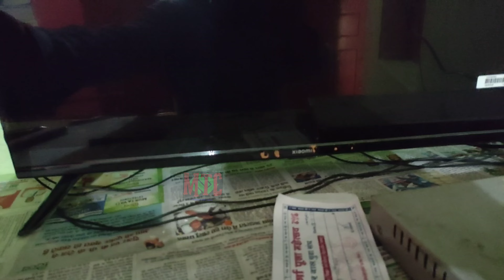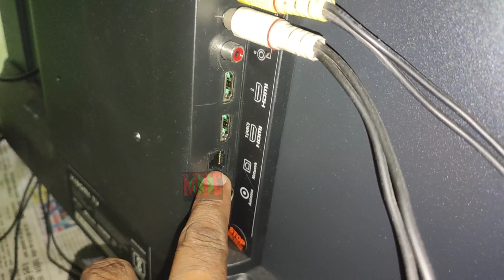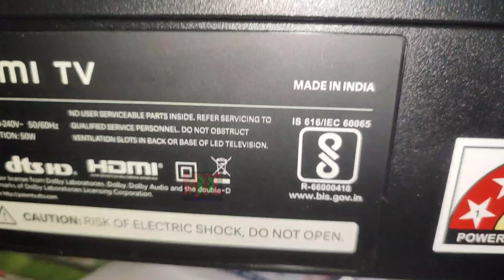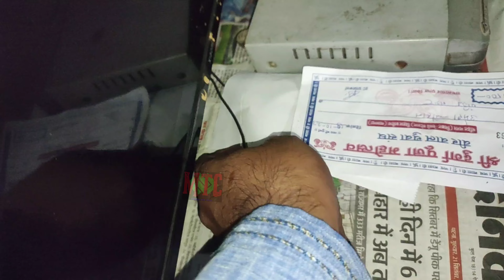Xiaomi Tv A Series 32 | Flipkart Big Billion Day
👉👉👉Buying link of xiaomi tv a series 32 inch

Take a look at this Mi A series 80 cm (32 inch) HD Ready LED Smart Google TV 2023 Edition with HD |Dolby Audio | DTS:HD | Vivid Picture Engine on Flipkart

 👉👉👉Buying link of Acer Advanced I Series 32 inch

Take a look at this Acer Advanced I Series 80 cm (32 inch) HD Ready LED Smart Google TV 2023 Edition with 1.5GB RAM, 16GB Storage, 30W Dolby Audio on Flipkart

Xiaomi Tv A series 32 | Flipkart Big Billion Day | multi tech chauhan

Your Quaries:

xiaomi tv a series
xiaomi tv a series 32 inch
xiaomi tv ea pro 55
xiaomi tv a32
xiaomi tv a pro
xiaomi tv x series 43 inch
xiaomi tv a series 32 inch tamil
xiaomi tv a pro 43
xiaomi tv x series 43
xiaomi tv x series 43 inch unboxing
xiaomi tv a 43
xiaomi tv a pro 32
xiaomi tv a series tamil
xiaomi tv a 22 32 inch
xiaomi tv a32
xiaomi tv a 32 inch
xiaomi tv 32 redmi
mi tv 32 inch wall mount installation
xiaomi tv 32 inch phone connect
mi tv 32 inch bluetooth connection
xiaomi tv 32 inch 5a
xiaomi tv 32 inch malaysia
mi tv a 32
xiaomi tv 32 inch 4k
xiaomi tv 32 inch tamil
xiaomi tv 32 inch p1
xiaomi tv 32 inch review
multi tech chauhan

xiaomi tv a series 32 inch connection
details
i hope you guys
ye video aapko
jaroor pasand aaya hoga

➖➖➖➖➖IMPORTANT ➖➖➖➖
 All image are available on my Instagram id link is below👇👇👇👇

our more videos of xiaomi tv a series 32 inch are here link
is given below👇👇👇👇👇👇👇👇👇

👉Xiaomi TV A Series with Pendrive | How To play pendrive video in Xiaomi TV A series

👉Xiaomi TV A series 32 में कौन कौन APP चल सकता है । Xiaomi TV A series 32 inch